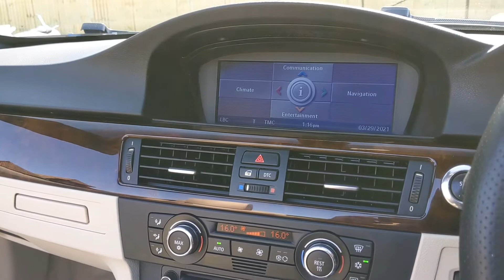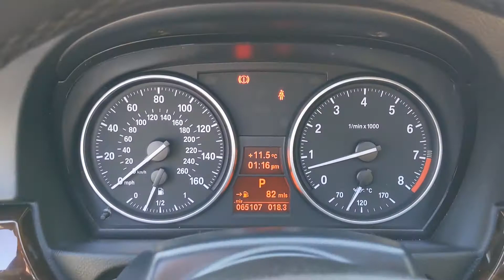BMW 330i M-Sport Cabriolet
2008
70,000 Miles